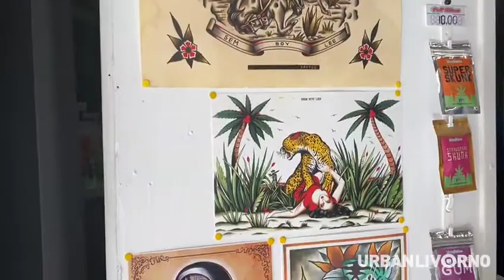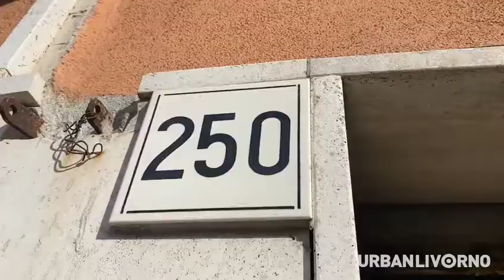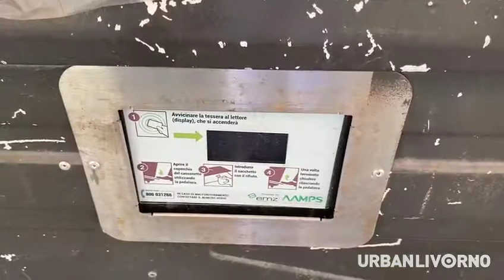Denny Ietro TATOO Livorno: Studio Mala Sangre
Denny Ietro: “Il Sindaco mi ha promesso che mi aiuterà”

Corso Amedeo. Denny Ietro è il titolare dello studio di Tattoo in questione.
Davanti alla sua attività ci sono i cassonetti per la raccolta differenziata.

La sua richiesta prima ad Aamps e poi all’amministrazione comunale è quella di poterli spostare. Sentite perché